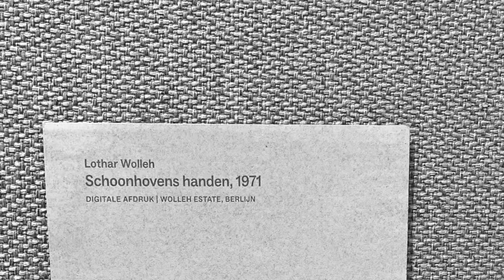The artist’s hands (Jan Schoonhoven @ Museum Prinsenhof Delft) - kennicles.com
‘The artist’s hands’. Such a fascinating topic. 🤲

In summary: I visited a museum and then I made something.

prinsenhof-delft.nl

The pic of Schoonhoven himself is from the Prinsenhof website.
The poster pic is from ftn-books.com.